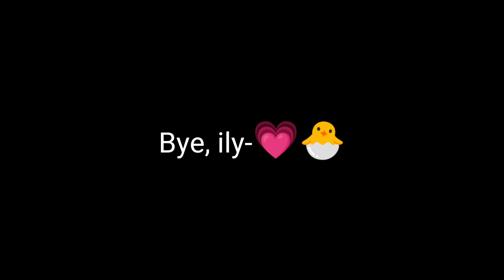|"Just your imagination.." |Bkdk Angst | Valentine's Day special 💕